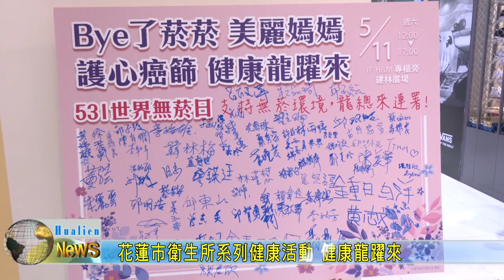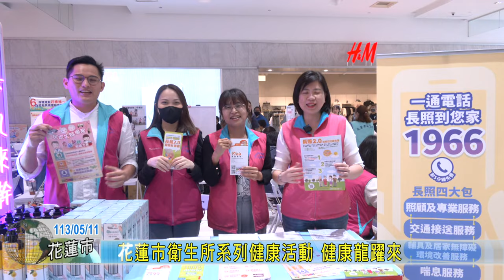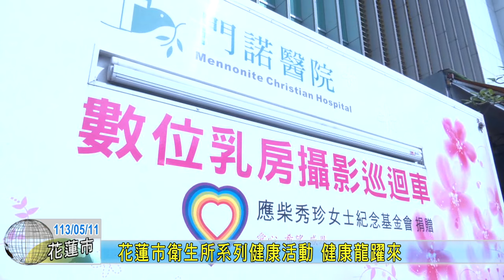20240511 06 花蓮市衛生所系列健康活動 健康龍躍來